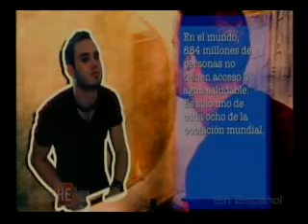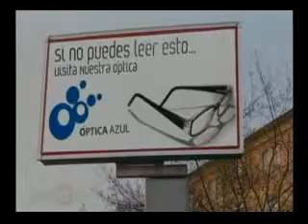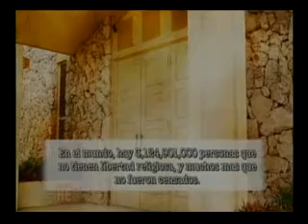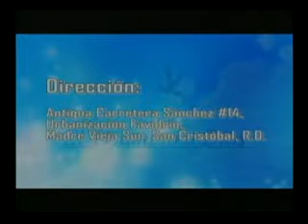Ellas En El Camino TV Te Asegura De Tomar La Mejor Parte.